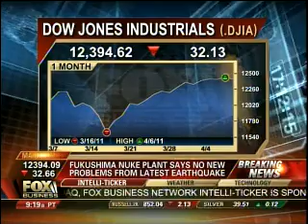NewOak President James Frischling on U.S. Government Shutdown and interviews Diamond Food CEO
NewOak President James Frischling on Fox Business News discussing the U.S. Government Shutdown and interviewing Diamond Food CEO Michael Mendes